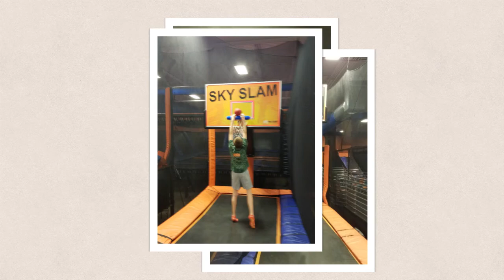LEEP at Skyzone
LEEP went to Skyzone today. Everyone had a great time jumping and playing games.